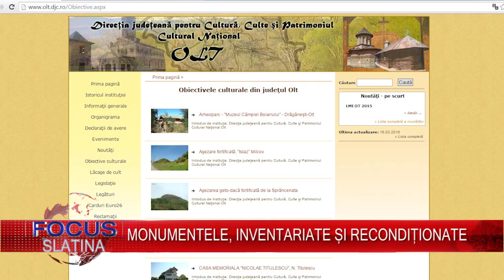MONUMENTELE, INVENTARIATE ȘI RECONDIȚIONATE (15.04.2016)